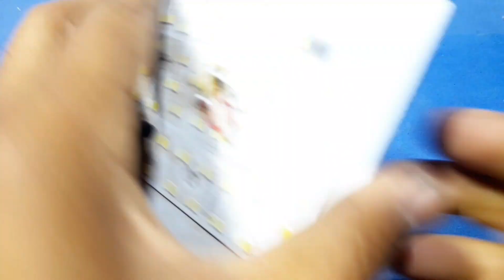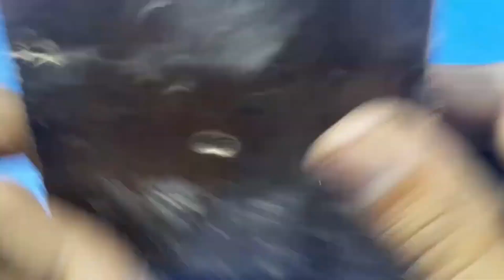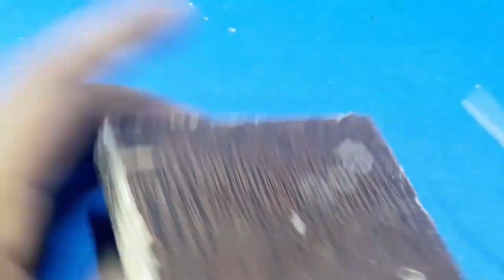Few people know the Hidden Features of Tools You Use Every Day That You Don't Know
Hello friends, in this video I am going to show you some ideas and hacks that will benefit you in your life that you wish you had known about earlier.